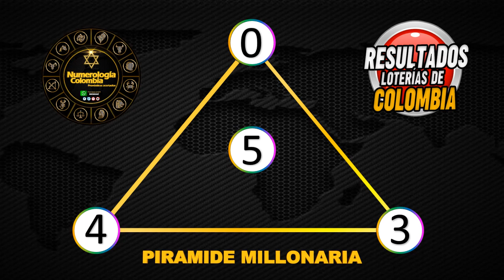Resultados Lotería del Valle Miercoles 07 de julio 2021 | PREMIO MAYOR ✅🥇🔥💰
Resultado de la Lotería del Valle Miercoles 07 de julio de 2021
Lotería del Valle 07 de julio
Lotería del Valle 07 de julio Premio MAYOR
Ultimo resultado del Valle
Resultado del Valle siete
Números ganadores